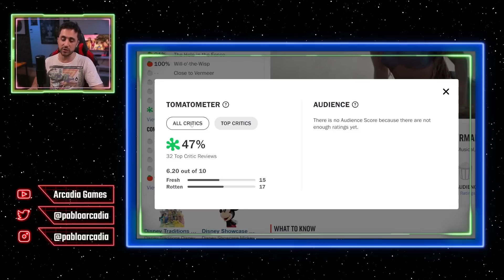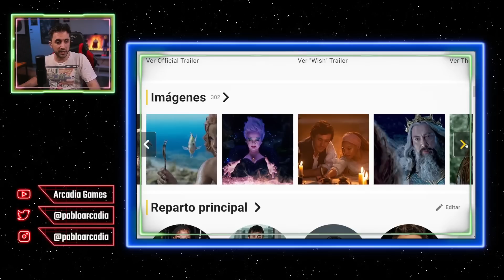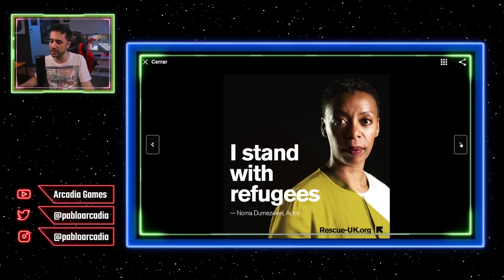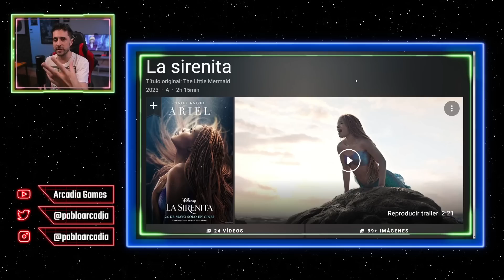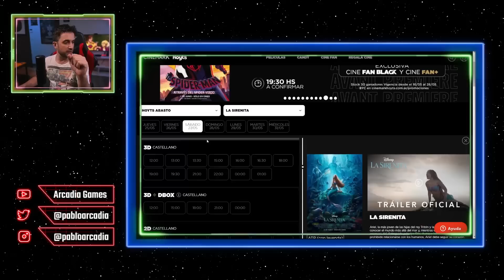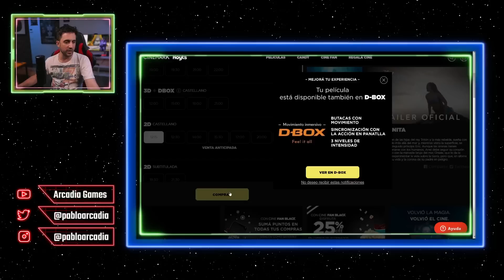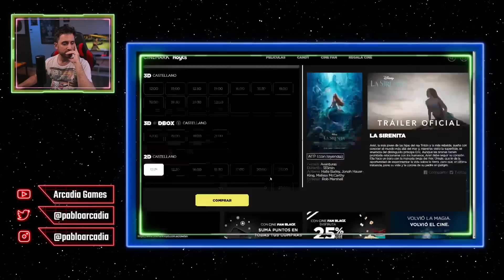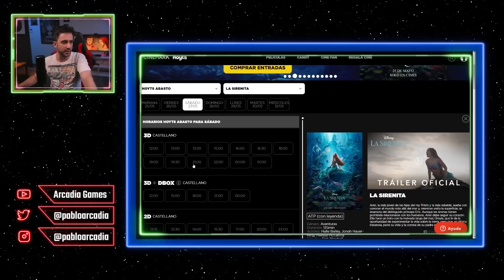La Sirenita y el misterio de la Madre de Eric 🤔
Algo que me sorprendió muchísimo del remake es alguien relacionado con el Príncipe Eric, su madre, a la que me cuesta encontrarle un parecido con el hijo.